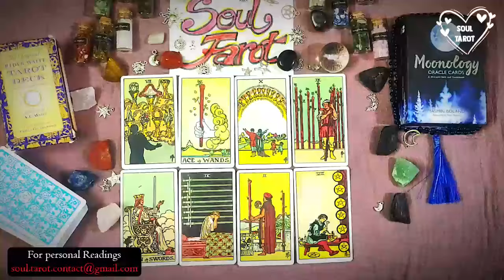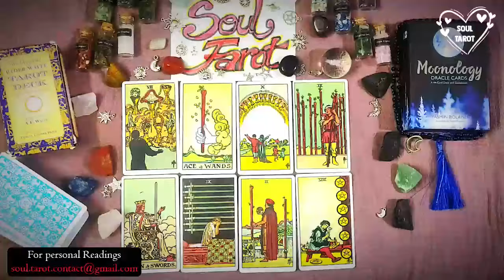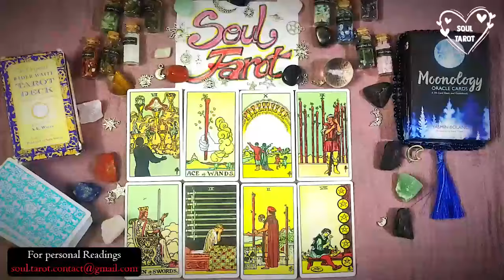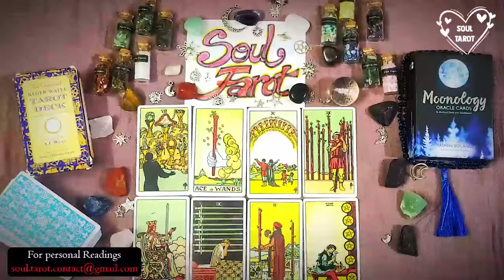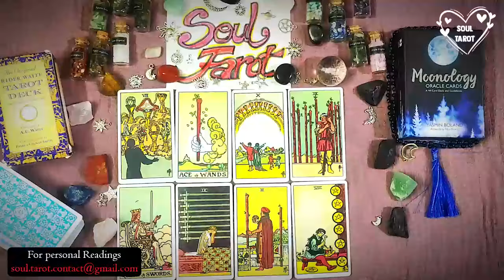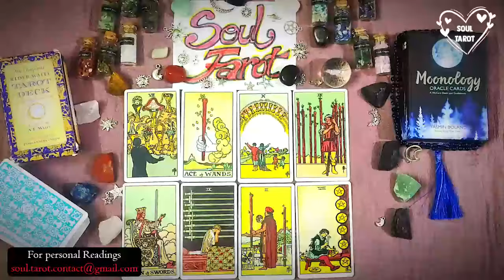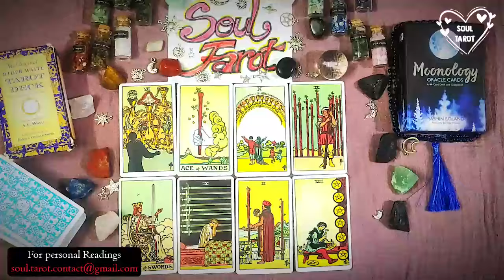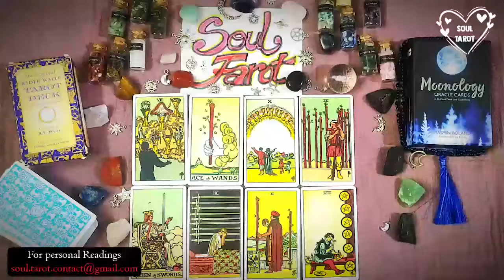LEO 💕 LET THEM COME TO YOU DON'T MOVE THEY ARE ABOUT TO CHASE 💁🏻‍ MARCH 2024